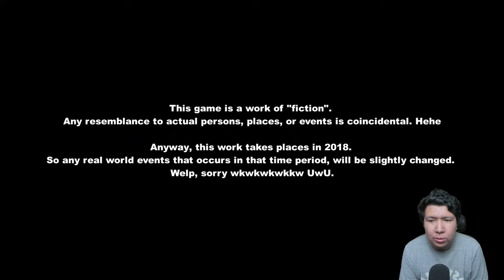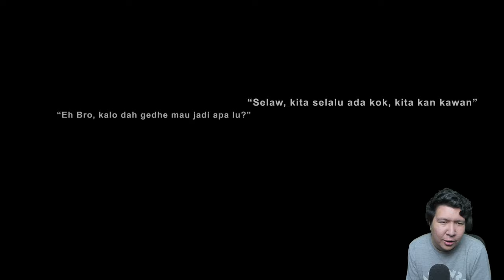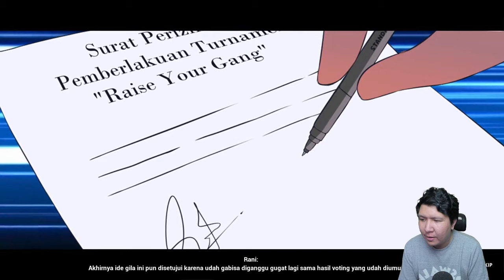AKHIRNYA MURID PREMAN INDONESIA FULL RILIS! Troublemaker GAMEPLAY #1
nightbot commands:

!topupstore
!sebutnamaku
!daganganku
!umur
!asal
!awalyoutube
!gamefavorite
!jadwal
!pacar
!cendy
!rio
!harly
!eka